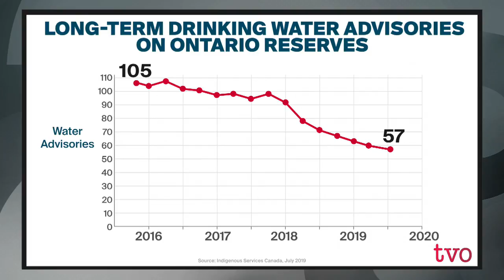A Water Emergency in Attawapiskat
Water quality advisories are nothing new in Indigenous communities and Attawapiskat First Nation is the latest place to declare a state of emergency over water. The crisis highlights the long, rocky road still ahead for reconciliation. The Agenda welcomes Willow Fiddler, an APTN video journalist and Dawn Martin-Hill, academic director of the Indigenous Studies program at McMaster University, and Marc Miller, parliamentary secretary to the minister of crown-Indigenous relations, to discuss this issue.